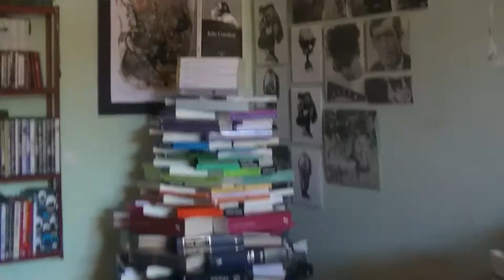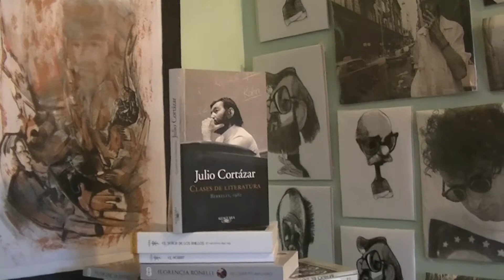Reto | Árbol de Navidad Literario | Haciendo un arbolito de libros | T01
Este es mi árbol navideño literario: Un árbol hecho especialmente de... ¡libros!

• EL BLOG •

• LAS REDES DEL CLUB •

• MIS REDES •

• CONTACTO •